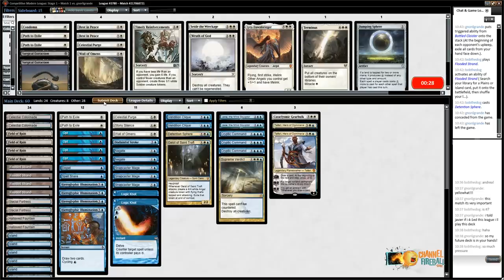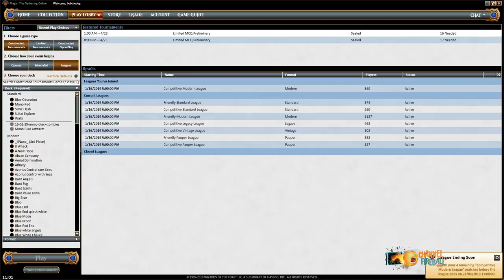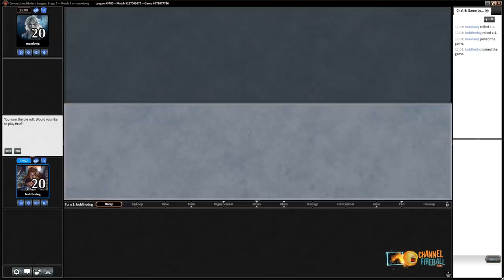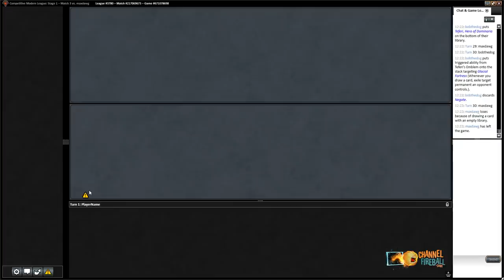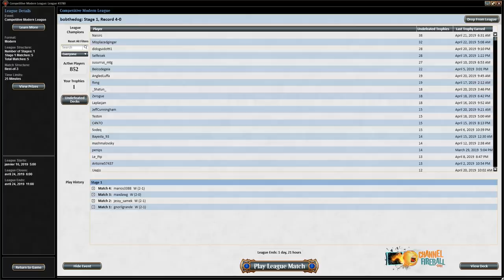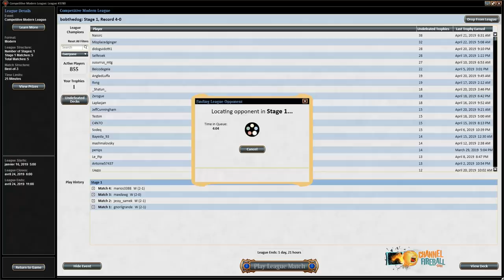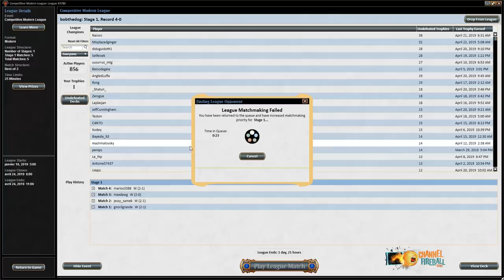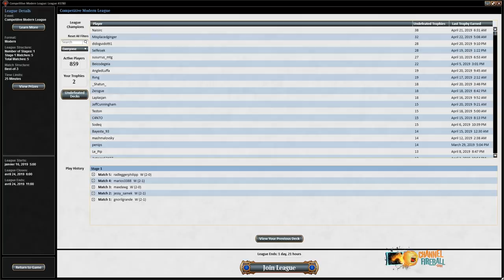Blue-White Control - Modern | Channel Nassif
Gabriel Nassif takes you through a League on Magic Online with his #1 choice in Modern, Blue-White Control.
Round 1: 10:42
Round 2: 35:39
Round 3: 01:10:38
Round 4: 01:37:25
Round 5: 02:16:14